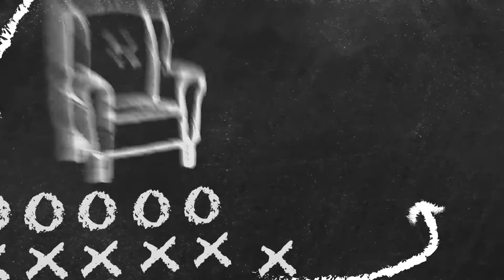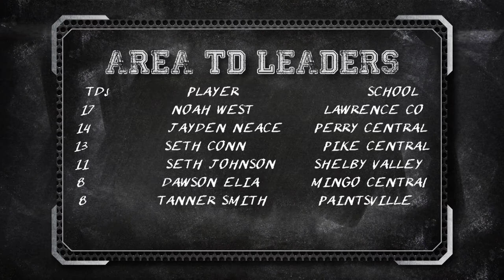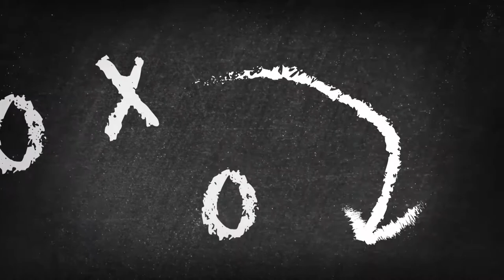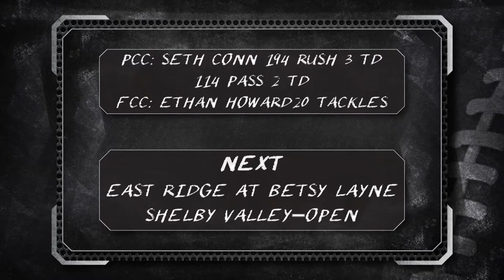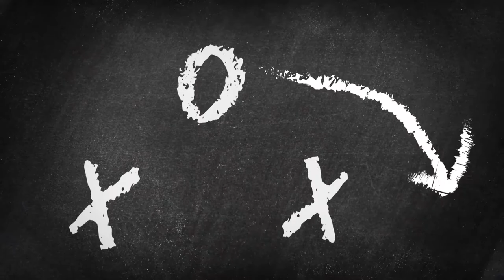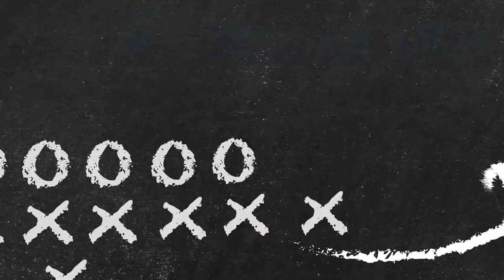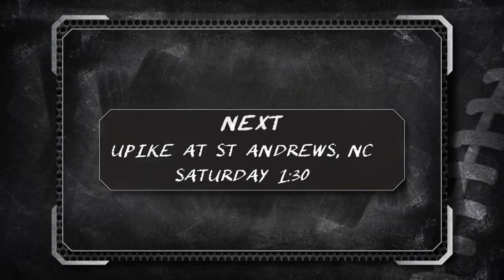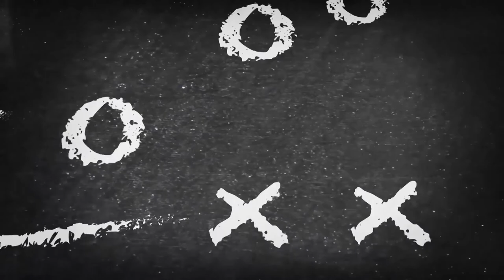ARMCHAIR QUARTERBACK WEEK 6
SEPTEMBER 28, 2017     ANDREW JOYCE
A HIGH SCHOOL AND COLLEGE FOOTBALL HIGHLIGHT SHOW FEATURING EASTERN KENTUCKY AND SOUTHERN WEST VIRGINIA